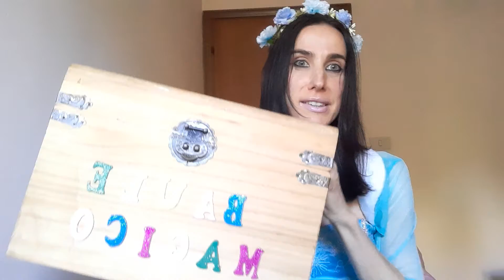Il Rubasogni di Chiara Taioli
Dove sono finiti i miei sogni?

Facebook fiabe favole e fantasia
Instagram  fiabefavolefantasiagram